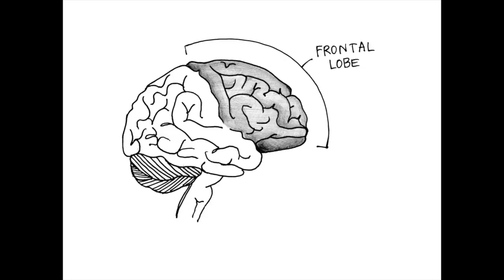How Art May Alter The Face Of Dementia | Colette J. Brown | TEDxMissionViejo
“Seeing is not as simple as looking.” – Joseph Kosuth. Colette Brown shares the idea that if we look deeper into the effects of art on our brains, we may just change the very face of Dementia.

Engaging in an interdisciplinary dialogue between art and science, Colette Brown’s work focuses on exploring systems both inside and outside the body- systems like brain plasticity and information processing. She holds a BA in Studio Art with a minor in Psychology from CSU Long Beach.

Colette is the principal investigator of a research project called The Mind is a Muscle II, an art-based cognitive health program aiming to reduce dementia risk among older adults.  Her research is currently underway on the measured effects of her art-based cognitive health program, as she continues to investigate the multiple intersections of neuroscience, aging, communication, entropy, art, and life.

Colette maintains a studio art practice, and has worked with Colonial Care Assisted Living Center, EngAGE Long Beach Senior Arts Colony, PRO-Health Research Program, CSULB Neuroscience Lab, and UCLA Department of Medicine.